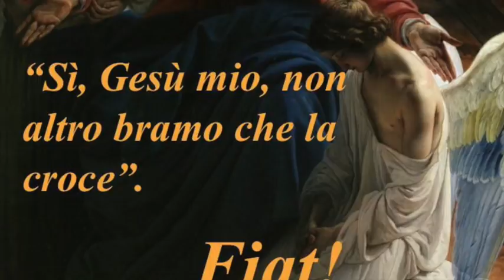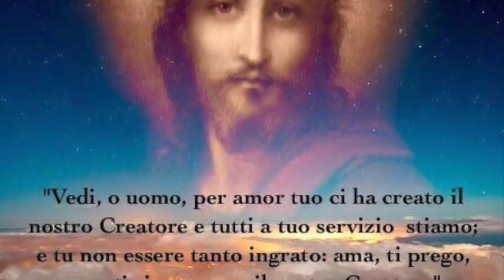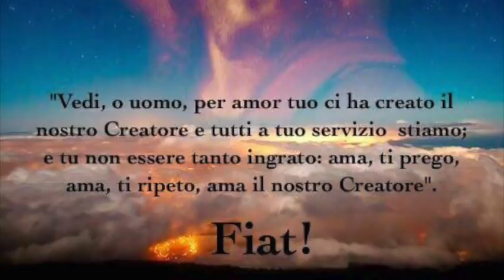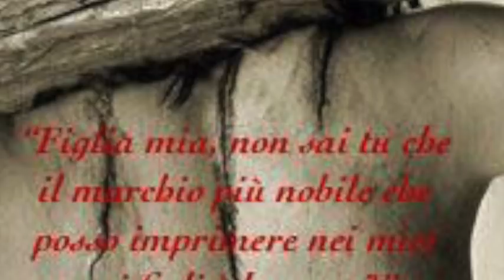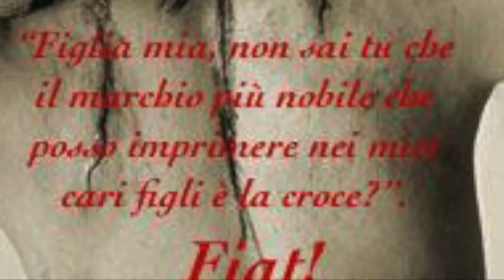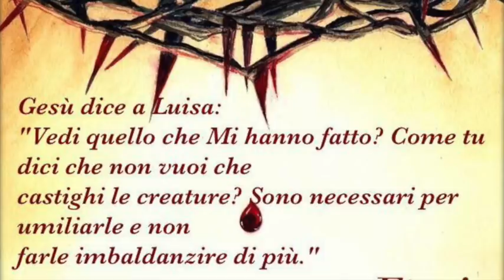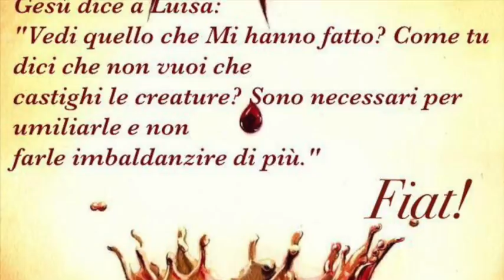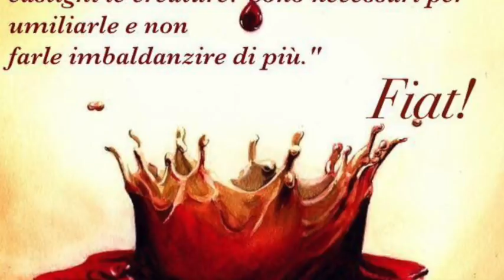Dall'unione alla consumazione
Gesù spiega a Luisa che vuole portarla dallo stato di unione a quello di consumazione e che per fare questo deve imparare a vivere del cuore di Gesù, tutta trasformata in Lui. Le virtù indispensabili per questo stato: uniformità perfetta alla Volontà di Gesù, umiltà profonda, purezza in tutto e ubbidienza. Libro di cielo volume 4, capitoli 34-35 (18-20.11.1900), 23 Marzo 2018